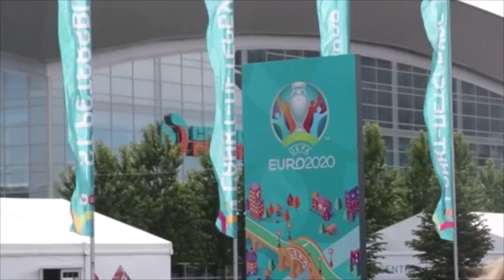Болельщики у стадиона «Газпром Арена» перед началом матча Евро-2020: Польша – Словакия, 14 июня 2021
Польские фанаты устроили масштабный перфоманс на улицах Петербурга в окружении ОМОНа и у стадиона «Газпром Арена» перед матчем со сборной Словакии.

Акция болельщиков пошла под контролем российских и польских полийцеских. Все прошло безо всяких неприятностей. Закончив перфоманс болельщики отправились гулять по городу, на фан-зону и на стадион.

Чемпионат Европы пройдет с 11 июня по 11 июля. Игры турнира примут 11 городов Европы Санкт-Петербург, Амстердам, Баку, Будапешт, Бухарест, Глазго, Копенгаген, Лондон, Рим, Мюнхен и Севилья.

Кубок Анри Делоне представляет собой серебряную амфору весом 8 кг. Трофей назван в честь инициатора создания европейских первенств, первого генерального секретаря Союза европейских футбольных ассоциаций (УЕФА) Анри Делоне. Первым награду получила сборная СССР, которая выиграла чемпионат Европы в 1960 году.

Результаты, live, фото и видео, голы и опасные моменты с игры смотрите на нашем канале YouTube и странице ВКонтакте.